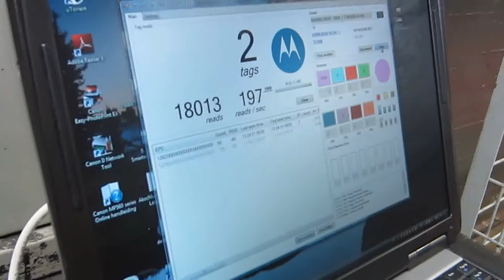RFID long distance reading in the Tire Industry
This UHF tag is unique and is tracked throughout the supply chain and the life cycle of the tire. It can withstand high temperature and mechanical stress during the manufacturing process and the tire life cycle.
This unique solution enables 100% identification of a tire at a reading distance of over 4 upto 6 meters.